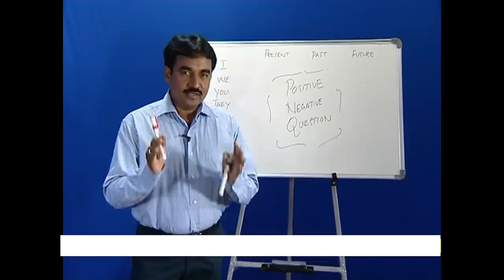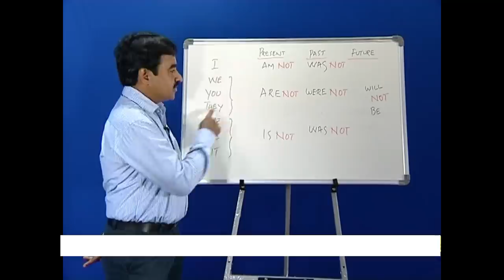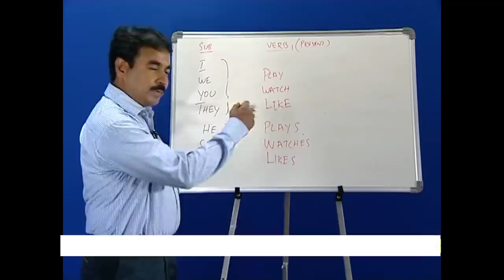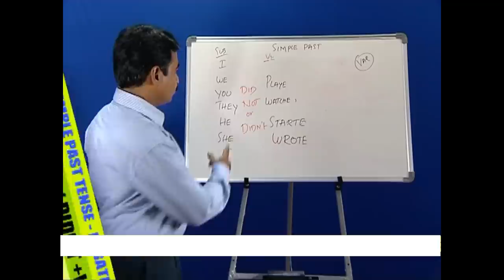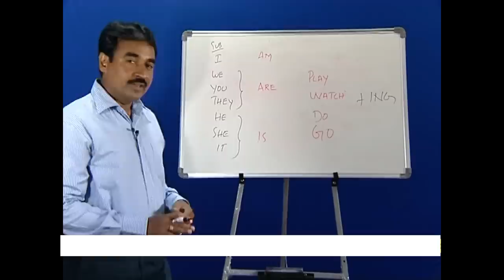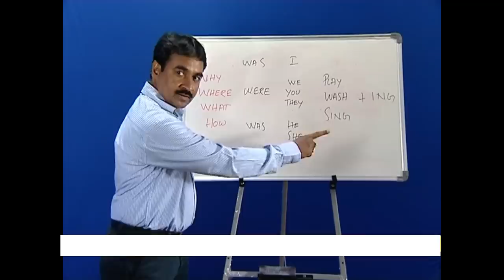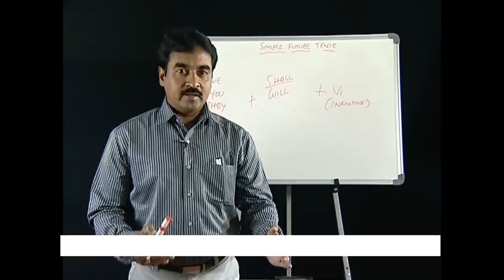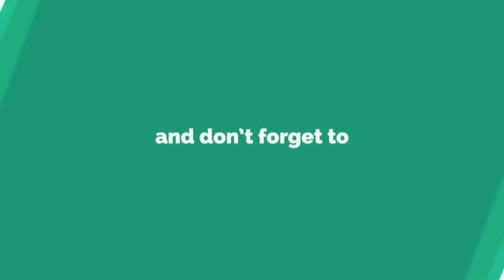Spoken English Full Course Part 1 of 3 - By Mr. Ratnam